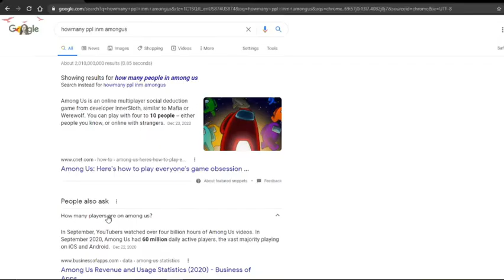𝖍𝖔𝖗𝖘𝖊 𝖉𝖗𝖎𝖕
yes